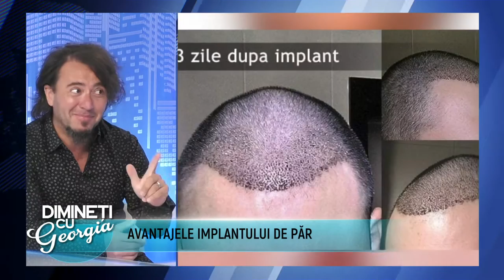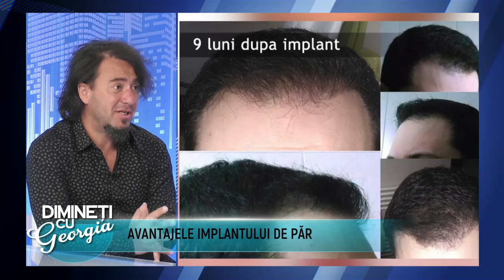Dimineti cu Georgia - 5 Aprilie 2021 - Partea 1 | Metropola TV